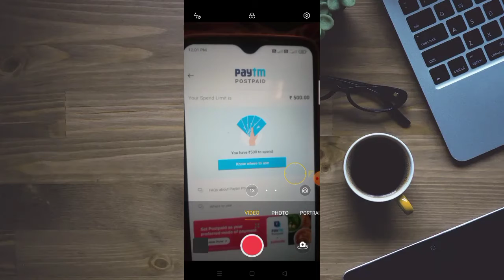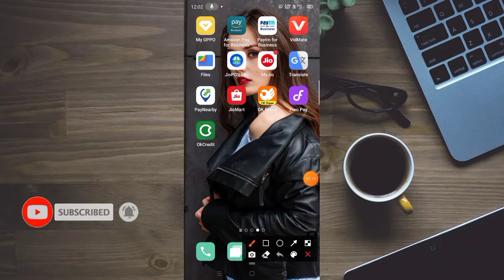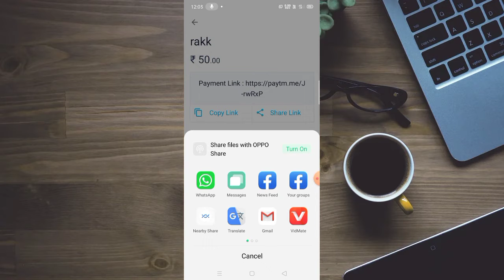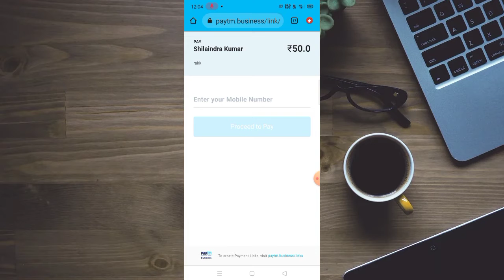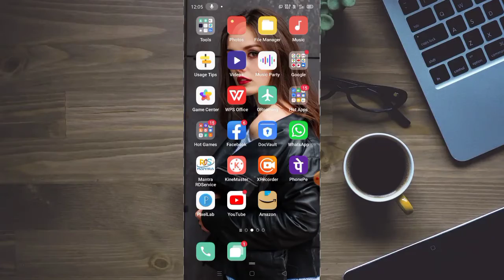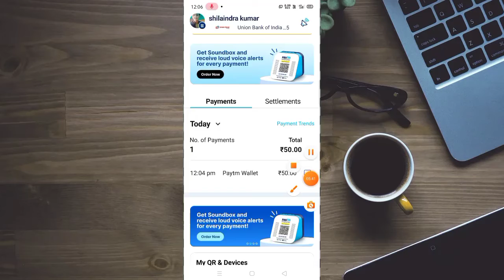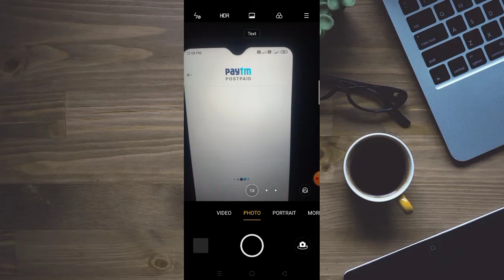Paytm postpaid limit transfer to bank account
नाम.. Technical Shelendra ❤❤❤❤❤❤❤❤❤❤❤❤❤❤❤❤❤❤❤❤❤❤❤❤❤❤❤❤❤❤❤❤❤

paytm postpaid money transfer to bank telugu
 paytm postpaid money transfer to bank tamil
 paytm postpaid money transfer to bank 2021
 paytm postpaid money transfer to bank without merchant account
 how to transfer paytm postpaid money to bank account 2020
 how to send paytm postpaid money to bank
 how to use paytm for money transfer
 how to paytm postpaid money transfer to bank telugu
 how to transfer money from paytm postpaid to bank in tamil
 how to transfer paytm postpaid money to bank account 2022
 how to transfer my paytm postpaid money to bank account
 how to paytm postpaid money transfer to bank
 how to transfer paytm postpaid money in bank account

Paytm Postpaid Pay later  Limit Transfer To Bank Account 0% Charge And 0% Process Fee Live Proof